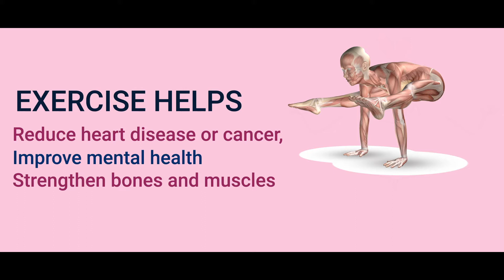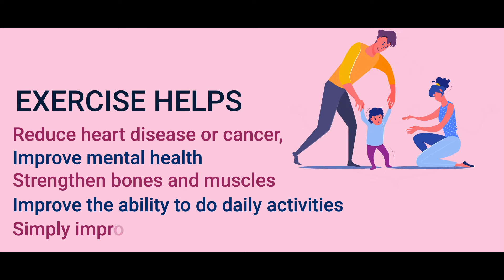Why is exercise and physical fitness so important to us?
Physical fitness and exercise are essential for our healthy living. Watch this video to know why and how.

What are some of the ways that YOU use physical activity and exercise to stay healthy?

Share your comments below for others!